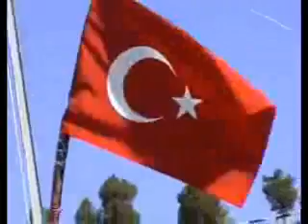UMUTLU KÖYÜ 2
UMUTLU KÖYÜ